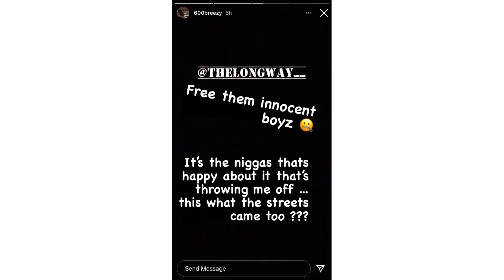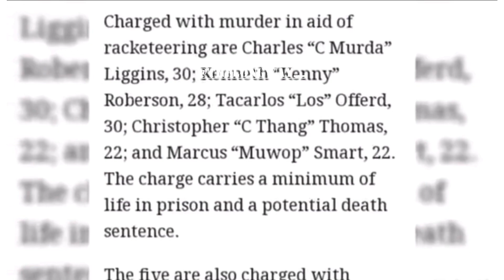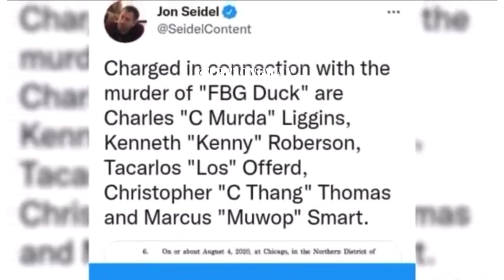600Breezy Reacts To Federal Indictment Paper Work On O’Block Muwop DQ & C-Thang In FBG Duck Case